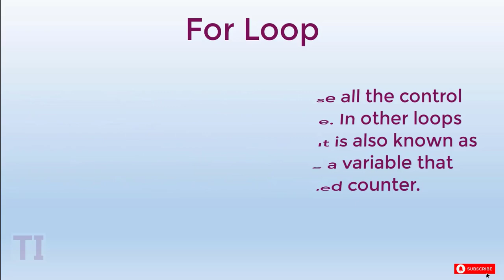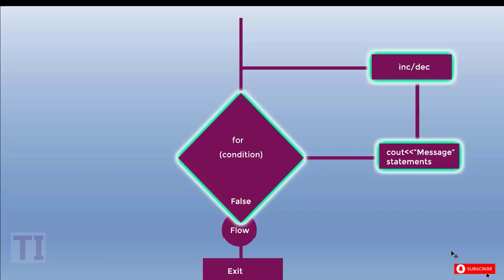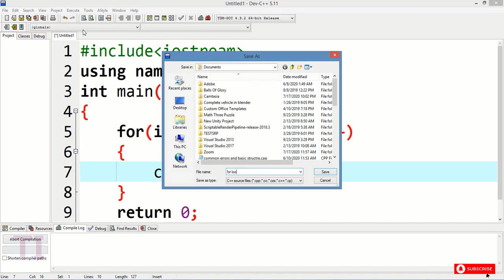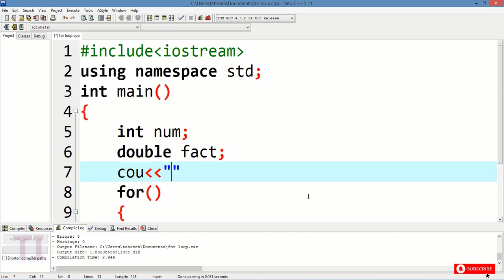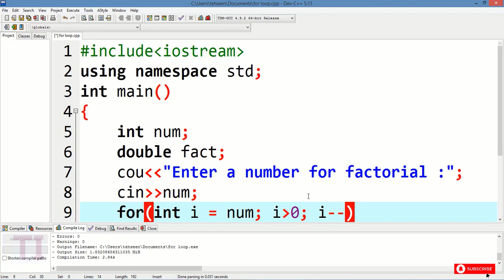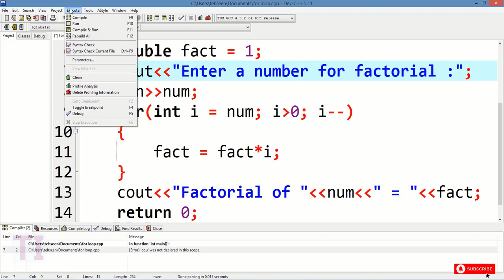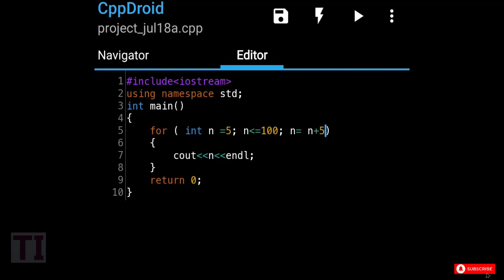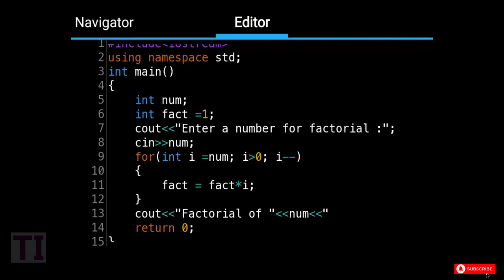For Loop in C++ in Urdu/Hindi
For loop is one of the most commonly used loop in any programming language. How does it works ? How to control this loop and all the logic behind this loop is explained in this video.